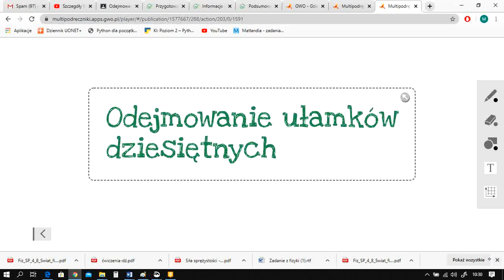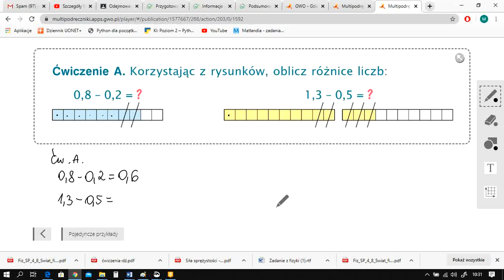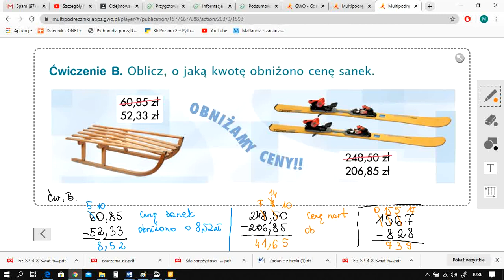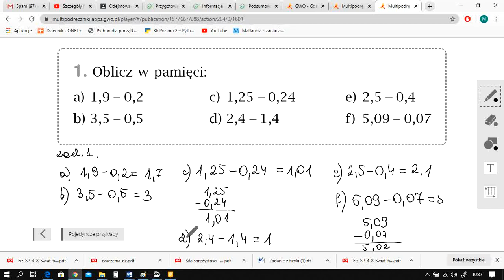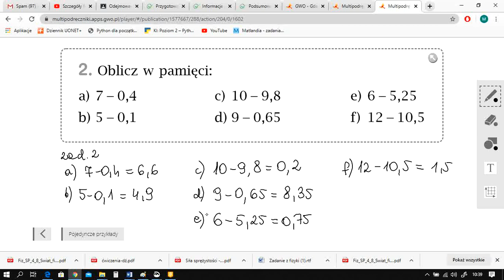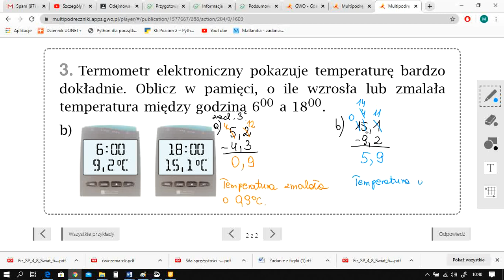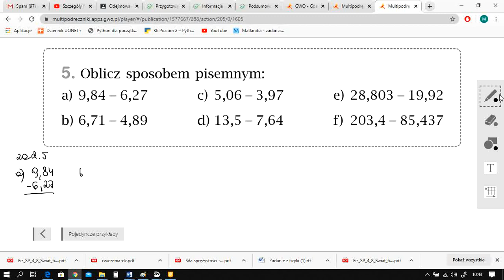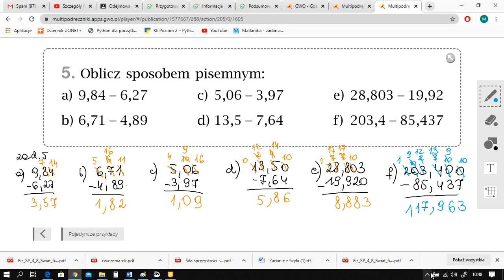Odejmowanie ułamków dziesiętnych cz 1